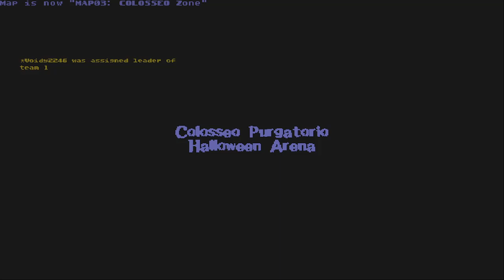SRB2 Persona (Custom Vision Quests) | (54) ~ Far From Glory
[Intro]
Trust no one. Not even your own Persona.

Anyway, these guys are the first boss you face in the new custom dungeon that comes with the Master Pack. Can't really find a good team comp for it, but the bosses are available as Vision Quests, so that'll have to suffice.

[Strategy]
Being based off of Tails, these guys have Bless, Psy, and Pierce. Although, the Bless skills act differently in which they might instakill anyone weak to Bless on top of doing damage. But that's not all. They also have Mazionga, Revolution, Danse Macabre, and Ghastly Wail.

They're weak to Curse and Wind (for some reason), thus we use vanilla Amy and Undertale Akechi. UA can also be useful for debuffing their defense so that they die faster, but he's weak to Pierce, so I'd recommend going down to one stage and then wail on them until you feel like it's safe to debuff them a second time. You know, chip their health down while you can.

Tails and Moogle are also here to debuff their Magic and Physical. Once you get done with Magic, then Tails will pretty much be regulated to healing duty until it's time to debuff again. Moogle however, will have a much more useful role as he can also Dekaja their Crit Rate buffs off. Moogle also has some Wind skills he can use, but they're on like... a cycle thing similar to Beat's normal, so I wouldn't recommend relying on them.

Variety Pack (don't mind the NSFW tag, it's just a joke)